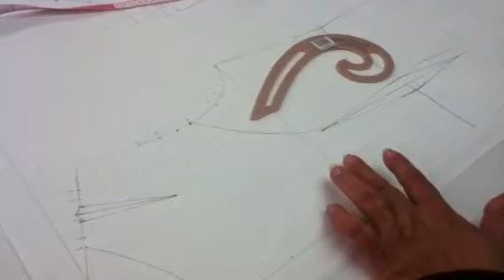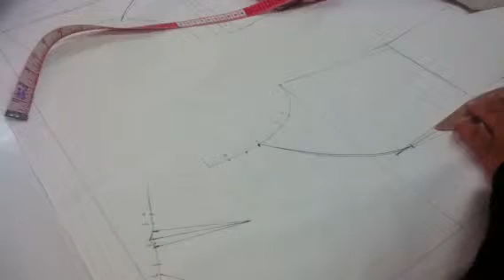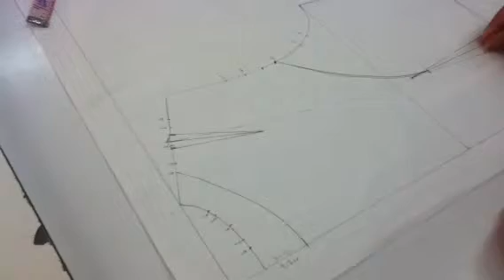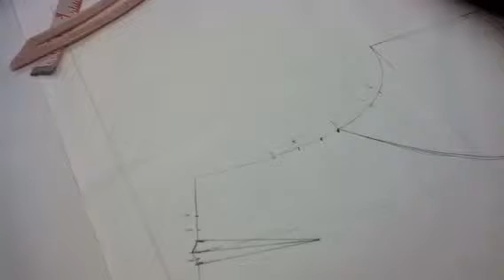Trazado del corte francés en la espalda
Al realizar corté francés, en la espalda debe tenerse un cuidado especial para que no se hagan bolsas al momento de armar